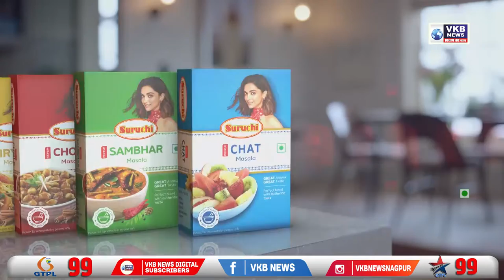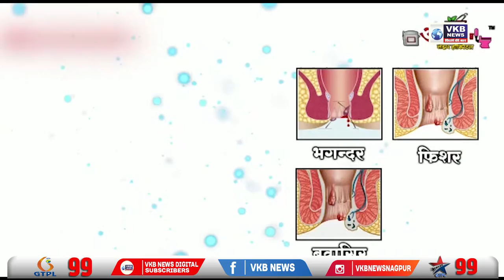धर्मपाल मेश्राम ने दी प्रतिक्रिया, काँग्रेस पर लगाया राजनीती करणे का आरोप